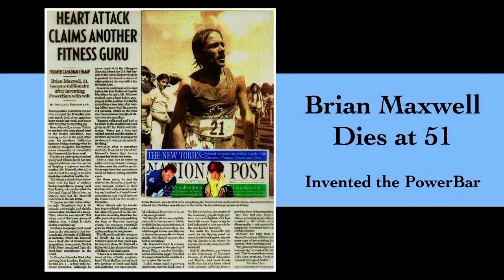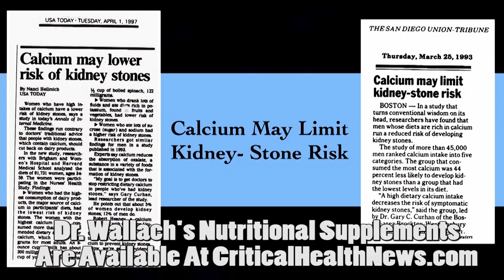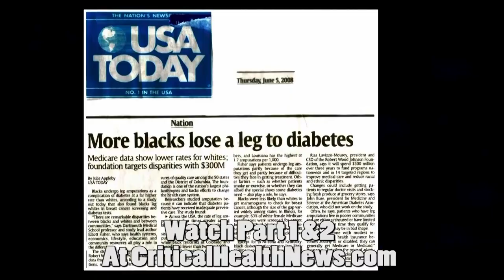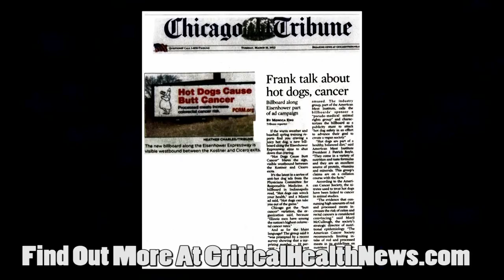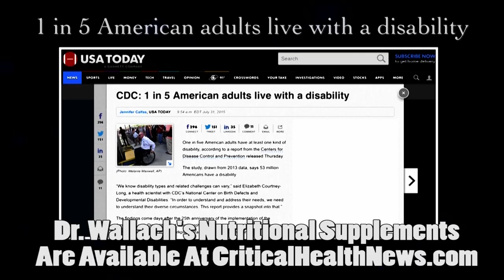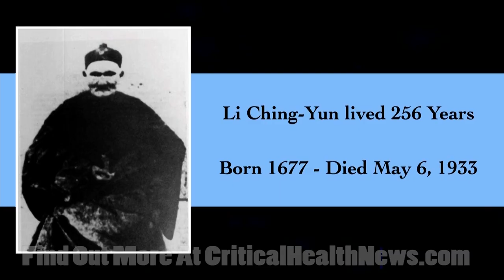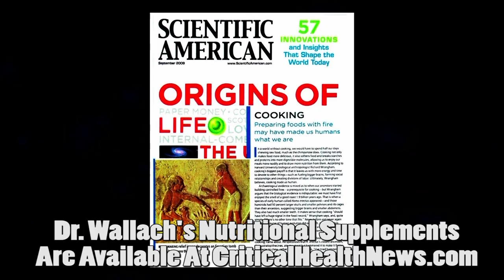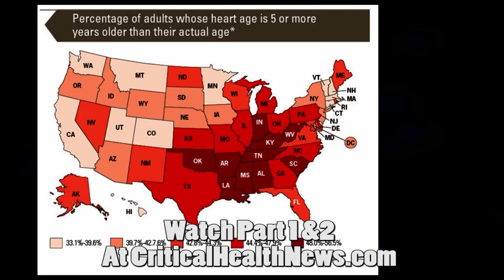Dr Wallach: Somebody Needs To Go To Jail - Part 2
Dr. Wallach at his absolute best, the most recent up to date research showing the role of good nutrition in health and longevity.

for additional Articles, Videos and More.

*The statements made have not been evaluated by the FDA.  These videos are not meant to treat, prevent, diagnose or cure any diseases.  These videos are meant to present nutritional information only and is in no way meant to replace the advice of your medical doctor.